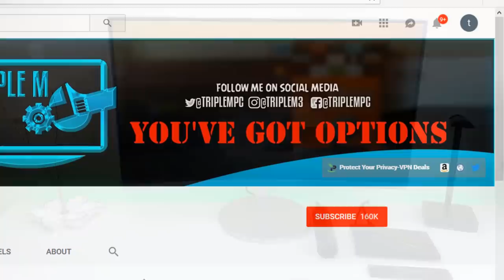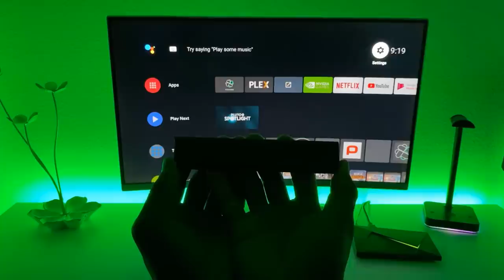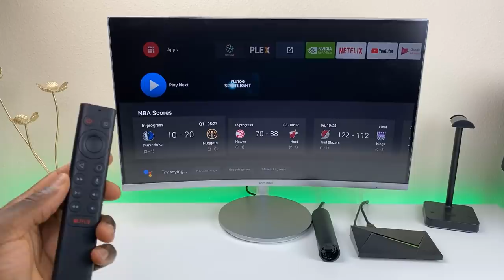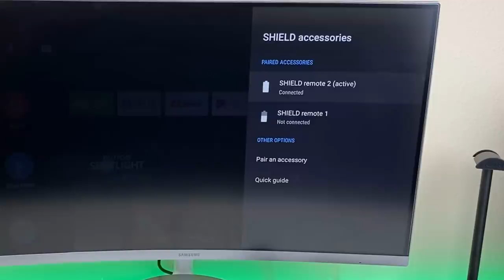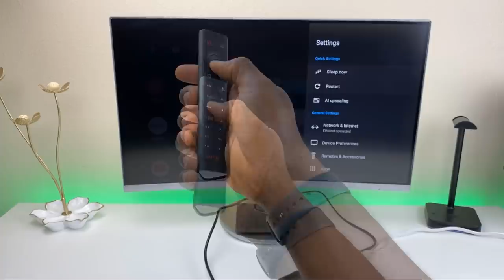New Nvidia Shield TV Remote | Best Part of the 2019 Nvidia Shield TV Upgrade??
The Best/Most Powerful Streaming Box is back with a fresh new Upgrade!!
Purchase Nvidia Shield and Shield Pro on Amazon
Purchase the Nvidia Shield TV (dongle) on Amazon

       Protect yourself while streaming with VPN (Deals Below)